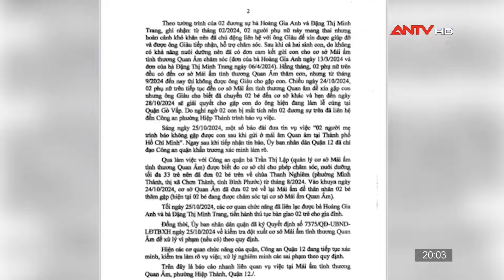2 trẻ ở Mái ấm tình thương Quan Âm đã được trả về cho gia đình | ANTV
ANTV | Liên quan vụ việc 2 người mẹ trình báo không gặp được con sau khi gửi ở Mái ấm tình thương Quan Âm tại phường Hiệp Thành, quận 12, TP Hồ Chí Minh, ngày 26/10, UBND quận 12 cho biết, các cơ quan chức năng đã tiến hành thủ tục bàn giao 2 trẻ cho gia đình.